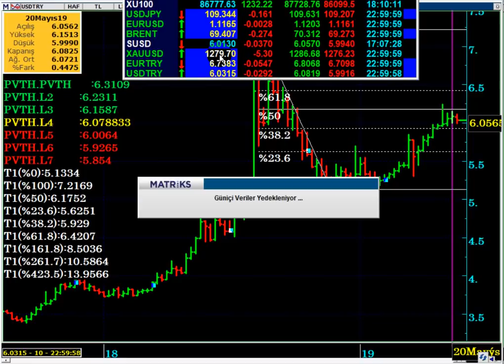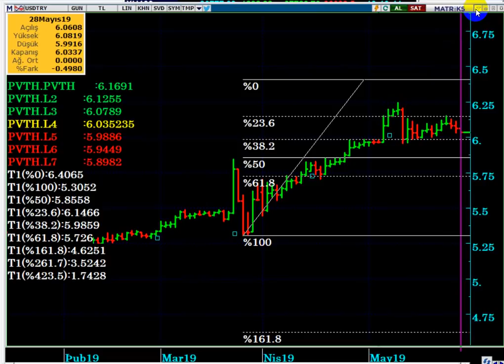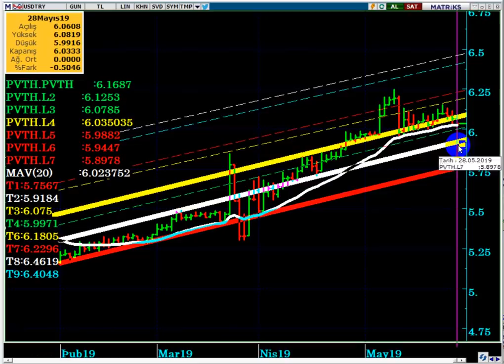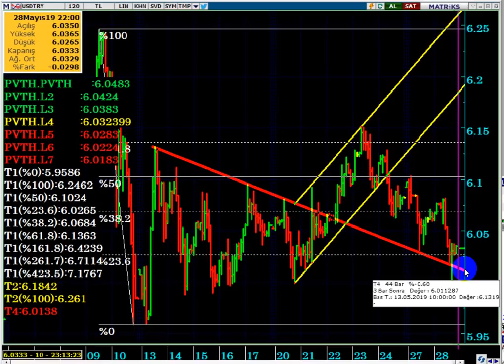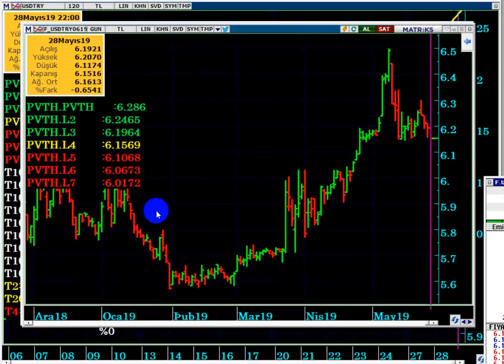DOLAR TL NEREYE KADAR DÜŞEBİLİR...?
DOLAR TL daha ne kadar düşer...?
DOLAR TL nin kritik destek noktaları kaçtır...?
VİOP Dolar Mayıs ve Haziran Vade için teknik analiz...